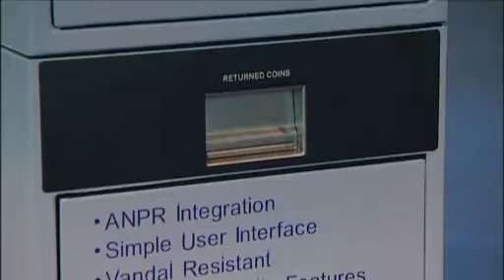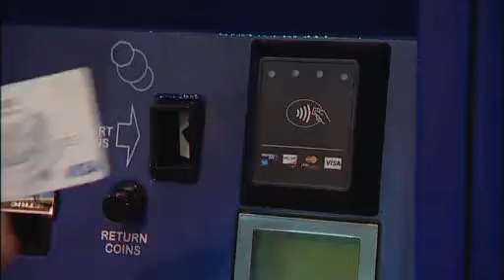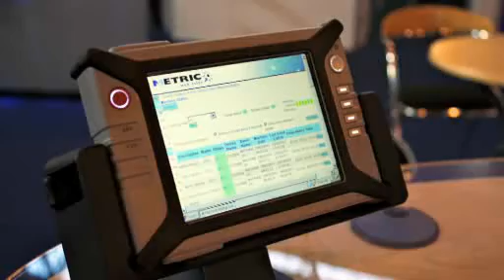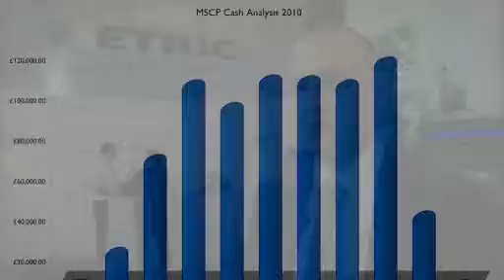Parking Machines from the Metric Group Ltd.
The latest and best parking machine technology from the Metric Group Ltd.